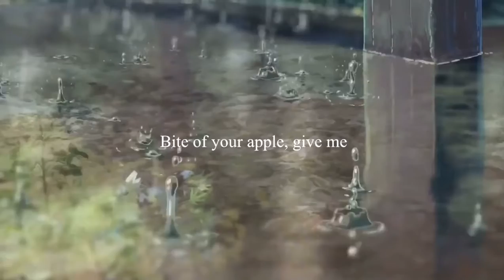I Spoke To The Devil In Miami, He Said Everything Would Be Find